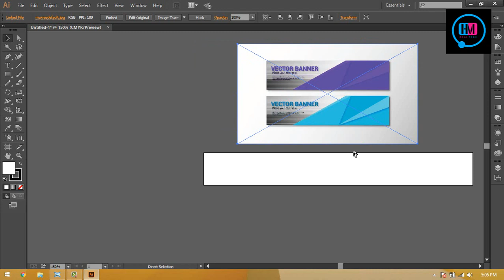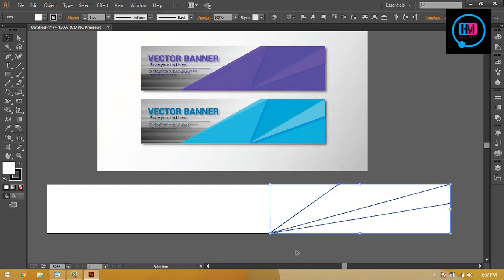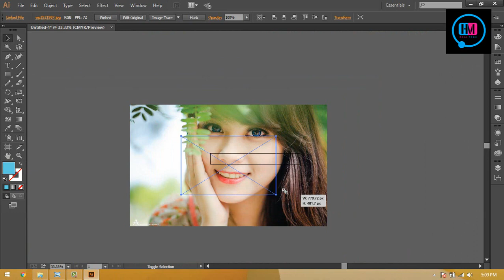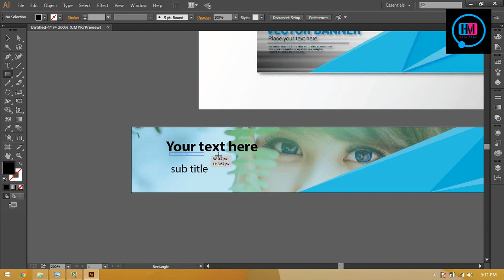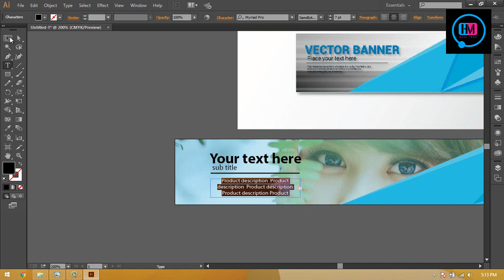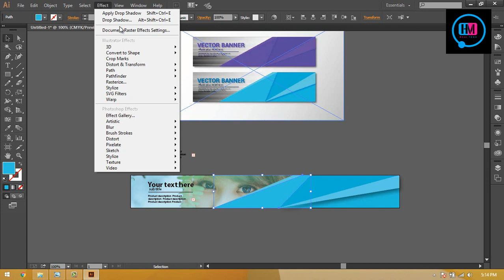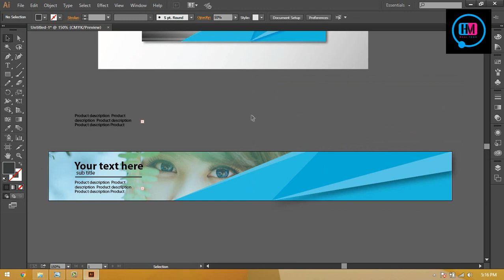Web banner design BanglaTutorial illustrater Banner Design Free Graphic Design tutorial YT Channel